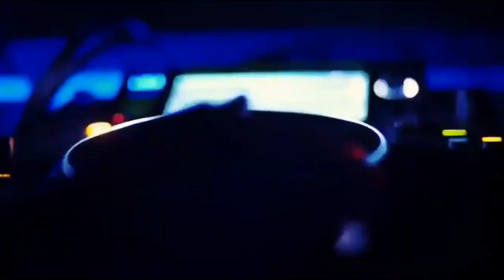Las Cañas - Circus Edition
Fiesta de disfraces en Las Cañas Rugby Club. 1 de diciembre de 2018.